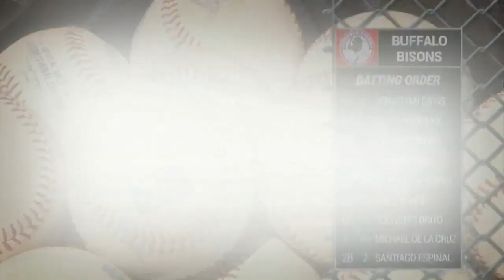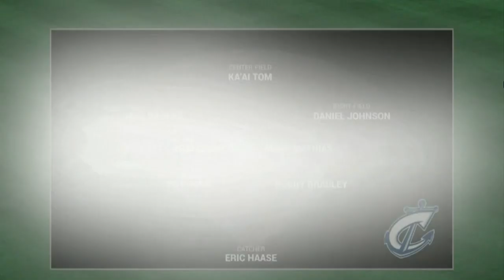2019 ITNL Baseball Buffalo @ Columbus 8 9 2019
If anyone has a request for a particular minor league team. Just post in comments and I will try, can't promise, but I will try to get one for you.